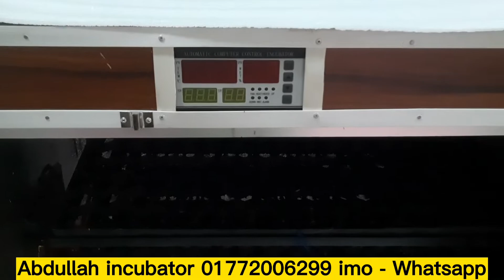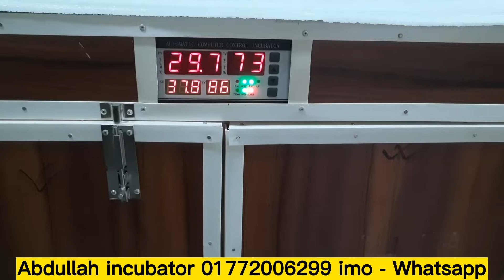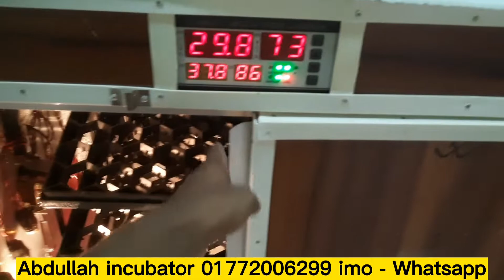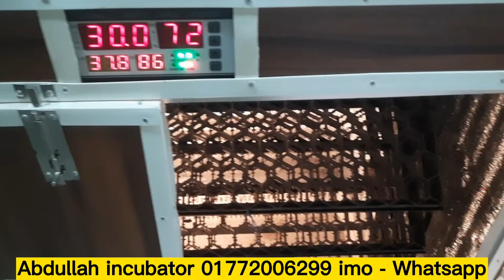incubator for chicken eggs ইনকিউবেটর মেশিন egg incubator আব্দুল্লাহ ইনকিউবেটর Abdullah incubator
আব্দুল্লাহ ইনকিউবেটর

আমাদের ঠিকানা : উত্তরা, ঢাকা।

বাংলাদেশের যেকোন স্থানে কুরিয়ার মাধ্যমে পাঠানো হয়।

পণ্য হাতে পেয়ে টাকা পরিশোধ করার নিশ্চয়তা আছে।

প্রয়োজনে এখনই আমাদের নিচের নাম্বারে যোগাযোগ করুন অথবা আমাদেরকে মেসেজ করুন।  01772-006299

আপনাকে অসংখ্য ধন্যবাদ আমাদের আব্দুল্লাহ ইনকিউবেটর এর পক্ষ থেকে।

প্রয়োজনে আমাদের নাম্বারে যোগাযোগ করুন : 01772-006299

বাংলাদেশের যেকোনো স্থানে কুরিয়ার মাধ্যমে পাঠানো হয়ে থাকে পণ্য হাতে পেয়ে টাকা পরিশোধ করার নিশ্চয়তা আছে।

About This Video: egg incubator,incubator for chicken eggs,egg hatching,incubator,ইনকিউবেটর মেশিন